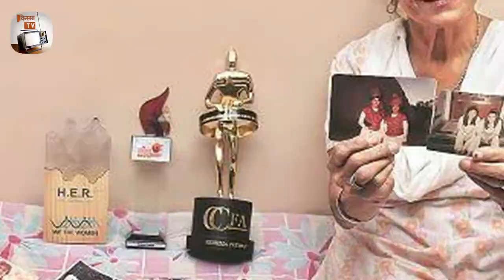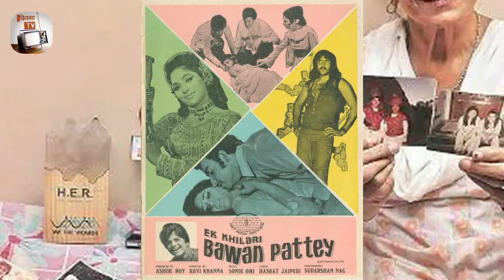Biography: Reshma Pathan | First Stuntwoman of India | मुंबई की सड़कों पर रहने वाली लड़की की कहानी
Reshma Pathan is a stunt-woman or body double for almost all film actresses through the 1970s & 80s in Hindi film industry. She joined the industry in 1968, but it wasn't until the early-seventies that she gained recognition for her work, the real break came in 1975 when she worked as body double for Hema Malini in Sholay (1975).

That blockbuster made Pathan an overnight celebrity amidst the industry bigwigs. So much so, that she began to be even known as 'The Sholay Girl'. Pathan was the first stunt woman who officially got a membership in the Movie Stunt Artists Association of India.